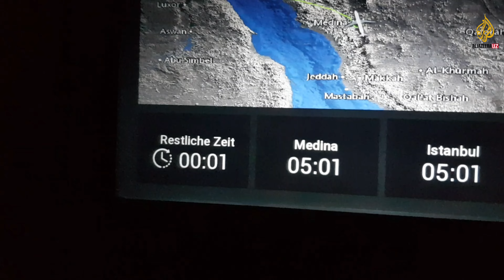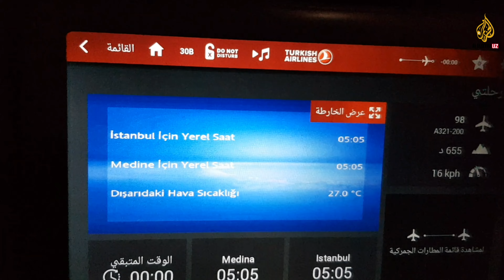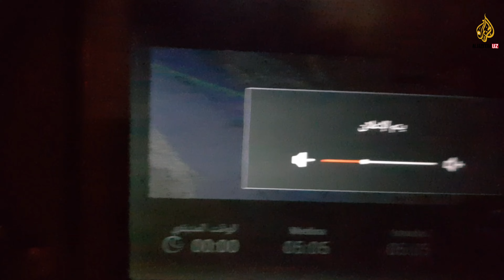ЭНГ ГӮЗАЛ САФАР РАСУЛУЛЛОХНИНГ ШАХАРЛАРИГА СИЗГА ХАМ НАСИБ ҚИЛСИН